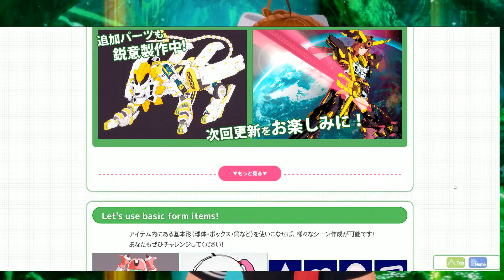Koikatu English Tutorial / Introduction to Gimmicks / Fun exercise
Few announcement that were really due. There's a new expansion to Koikatu coming soon ( about a month ) and i want to be sure to be able to cover it very well. It's going to look a lot like a StudioNEO but for Koikatu and that's something i love to hear as it will have many interesting features.